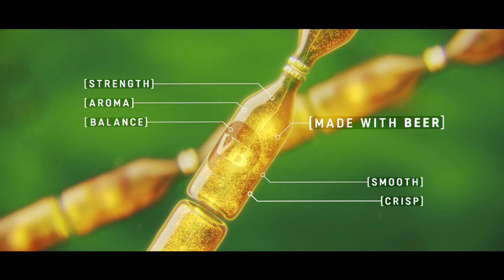Victoria Bitter - For Men, 'Grooming Range' (Sound Designer Paul Baxter)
Victoria Bitter and TLA Worldwide have found a new way to reward Aussie blokes for their hard work with VB for Men, a grooming range made with Australia’s ‘“very best’” beer, Victoria Bitter.

Client: Carlton & United Breweries

Director Classic & Premium Domestic Brands – Hayden Turner
Marketing Manager Victoria Bitter – Marc Lord
Assistant Brand Manager Victoria Bitter – Louise Turnbull
Creative Agency: TLA Worldwide

Creative Director – Tom Meredith
Creative Strategist – Jack Ryan
Group Account Director – Ben Edmonds
Senior Account Manager – Hayley Giarrusso
General Manager (Creative & Strategy) – Sam Fleming
Group Account Director (Communications) – Ivana Bogut
Account Manager (Communications) – Madison Cloke
Account Executive (Communications) – Miranda Hatzimoisis

Project Lead – Rochelle Athan
Digital Planner – Simon Wang
Production Company:  Mitch Kennedy Films

Director – Mitch Kennedy
DOP – Liam Gilmour
1st AC – Sunny Wilding
Media:  PHD & Chemist Warehouse

Planning Director – Courtney Freeland
Investment Manager – Tom Lamplugh
Media Strategy & Innovation Manager (Chemist Warehouse Media) – Ashlea Mackertich
Product Development & Manufacturer:  Game On Product Group

Managing Director – Daryl Czarny
Managing Director – Elliot Rubenstein
Product Design – Rhian Joseph
Chemist Warehouse: PR

Group PR Manager – Alexandra Bateman
Audio Post Production: Baxter Sound

Sound Designer: Paul Baxter

Source: TLA Worldwide